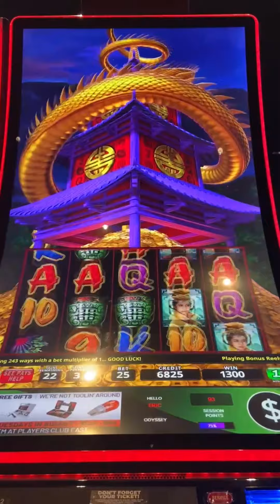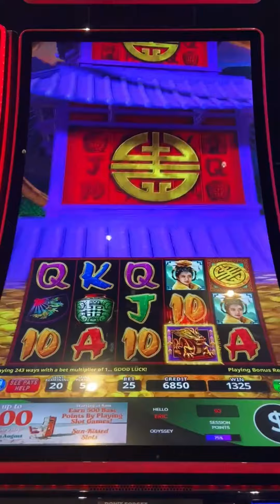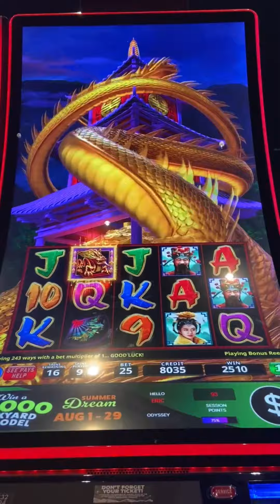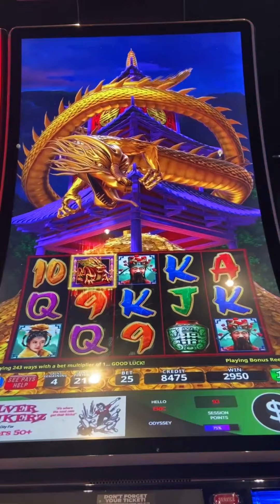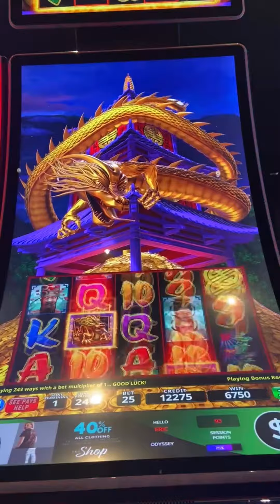Big Win! Full Rare 5 Symbol Random "Shaker" Bonus on Triple Fortune Dragon Rising on $0.25 Bet!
Spoiler Alert. This was a big $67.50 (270 times my bet) bonus win on $0.25 bet on Saturday night (08/17/2024) at Angel of the Winds Casino. Turns out I have gotten this pattern 3 times before on 50 cent bet and it was a random shaker twice and once it was not a random shaker! This was the best of two random shakers on the night and helped with a small profit night. Payouts are still really low. The battle against the casino continues. This was random shaker #310 for me!

FYI - This bonus pattern pays out depending on bet amount in WA state:
25 cent bet = $67.50 (4th Time: As seen in video)
50 cent bet = $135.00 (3rd Time 2nd & 1st time videos coming soon)
75 cent bet = $202.50
$1.00 bet = $270.00
$1.25 bet = $337.50
$2.50 bet = $675.00
$3.75 bet = $1012.50
$5.00 bet = $1350.00 Jackpot Hand Pay